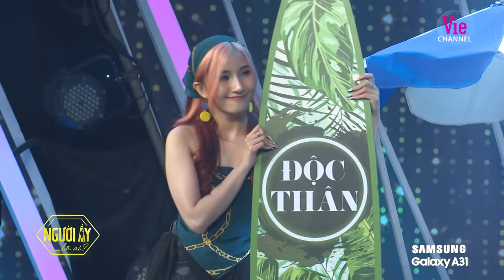CỰC HOT: Hương Giang chính thức hẹn hò Matt Liu, phá bỏ lời nguyền chọn màu đỏ tại Người Ấy Là Ai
Hương Giang chính thức hẹn hò Matt Liu, phá bỏ lời nguyền chọn màu đỏ tại Người Ấy Là Ai